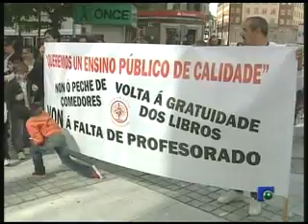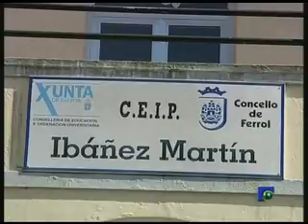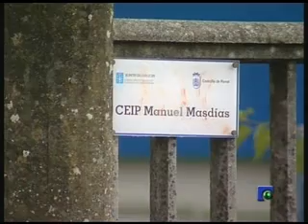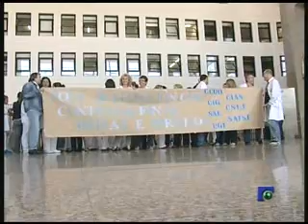INFORMATIVO 17-06-2010 2ª PARTE